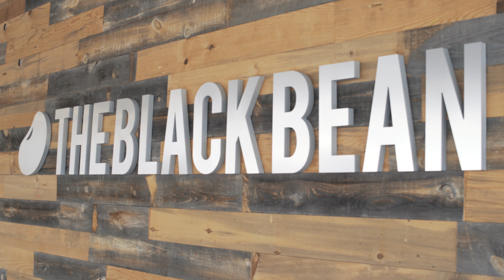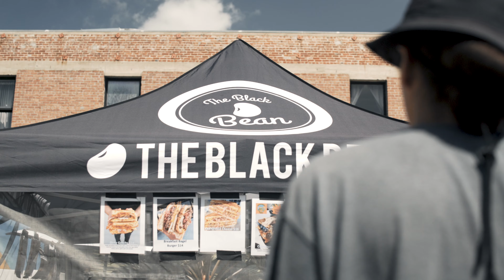Beyond the Flame: Go All-In on Vegan Grilling with Garrett Greer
Garrett Greer is the owner of The Brave Bean, a vegan fast casual restaurant that began in Fountain Valley, CA. He’s also a professional poker player with millions in career winnings.

Social, handsome, and razor sharp, Garrett’s achieved incredible success. Yet his path to get there has been filled with trials few others could endure. It was mid-September when we synced up with Garrett for a backyard cookout with close friends. We brought the grill. He brought the flavor.